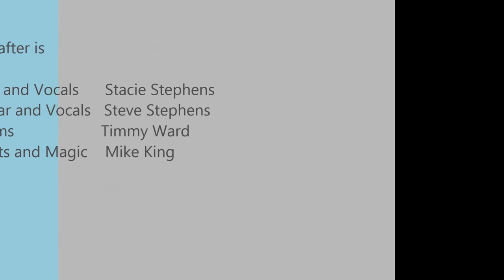Black Horse and Cherry Tree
Everafter cover of "Black Horse and Cherry Tree" by KT Tunstall